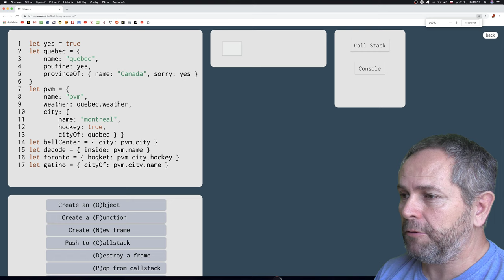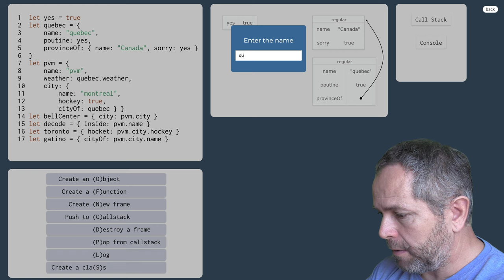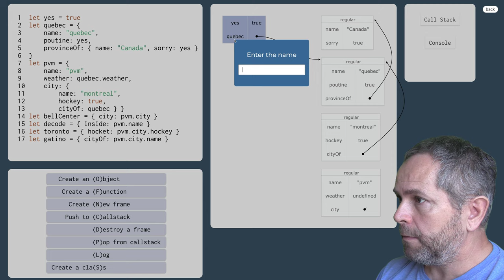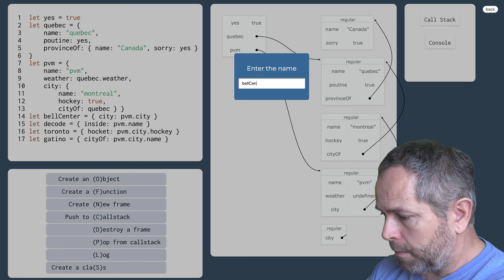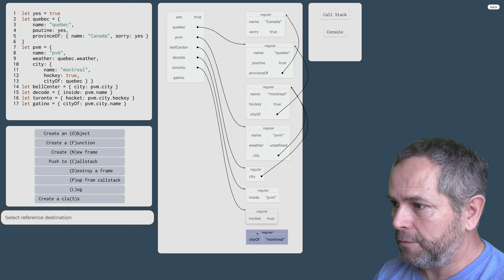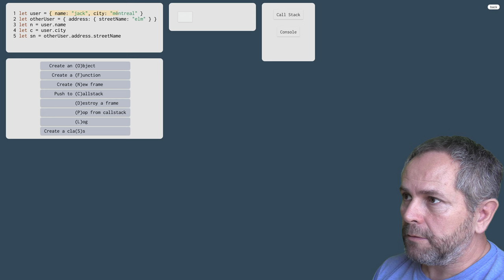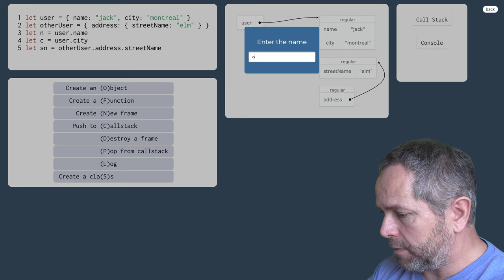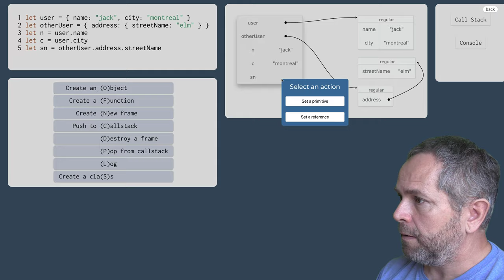991 👅 1.4.1.IX. Bodkový výraz v javascripte - cvičenia